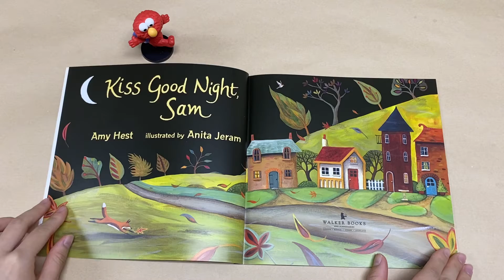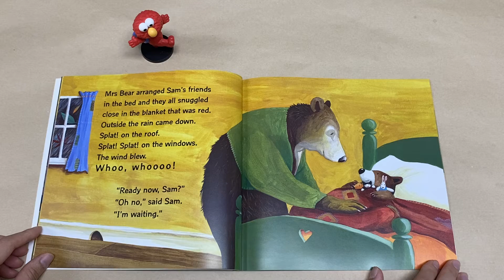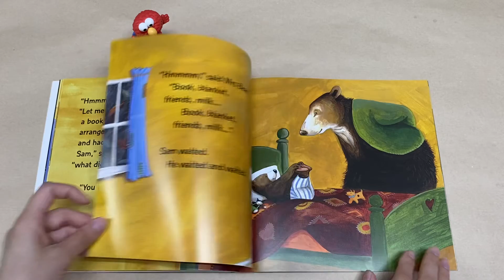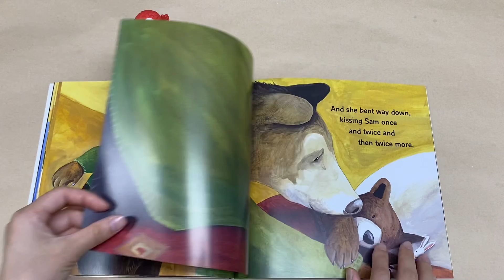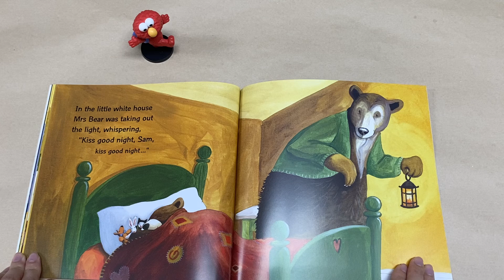Kiss Good Night, Sam /芝蔴街美語海山分校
Kiss Good Night Sam
It was a dark and stormy night on Plum Street. In the little white house, Mrs. Bear was putting Sam to bed...